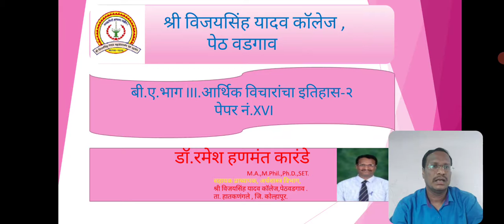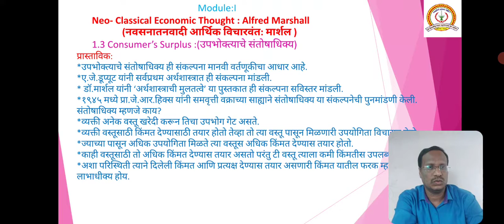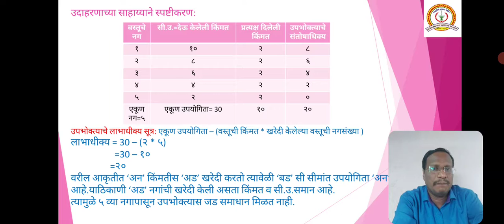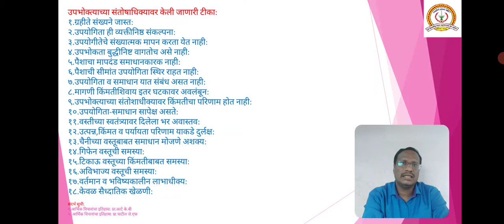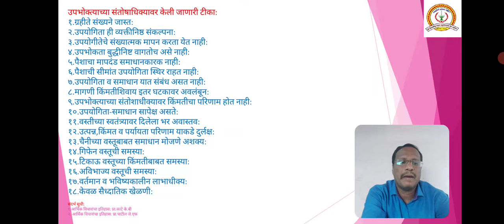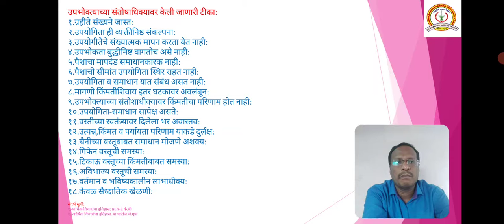Marshall:Consumers Surplus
B.A.III. Economics (History of Economics Thoughts )